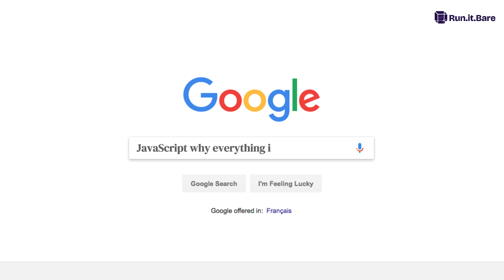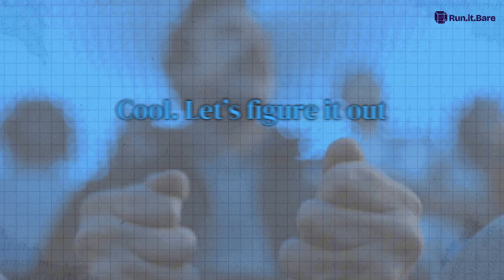AI Is Killing Our Coding Brains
You ever forget how a for-loop works?

Yeah. Same.

AI didn’t just autocomplete our code  it autocompleted our brains.
We used to write code. Now we prompt, paste, ship… and pray.

In this dev rant, we get brutally honest about:

How AI tools like Copilot & ChatGPT are eroding real dev skills

Why syntax memory and repetition actually matter

What breaks when you only assemble apps (without understanding them)

How to actually rebuild your coding brain one bug at a time

This isn’t an anti-AI rant.
It’s a call to stay human in an age of divine autocomplete.

💥 Featuring: real dev stories, self-roasts, and unfiltered truth.
🛠️ Tech doesn’t make you a dev — debugging at 2AM does.